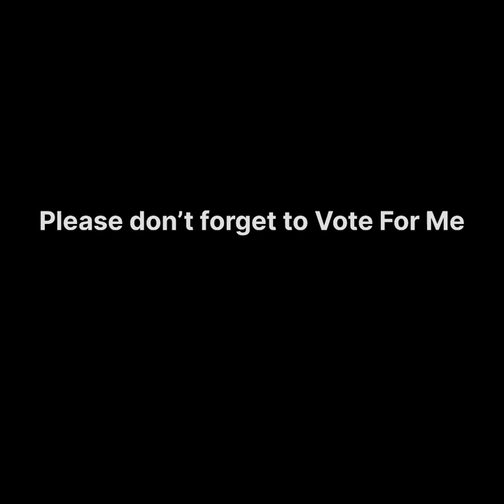BTS of Jhalak Dikhhla jaa Adla Badli Challenge 🤗🤗 Akash Bhaiya ban gaye mera choreographer 😱😱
Don’t forget to watch Jhalak Dikhhlaja 10 🤗🤗 and please Vote for me we really really need your votes to save from elemination 🥺🥺

You can vote me on Voot.com , Voot app and My jio app 🙌🏻 shower your love and blessings